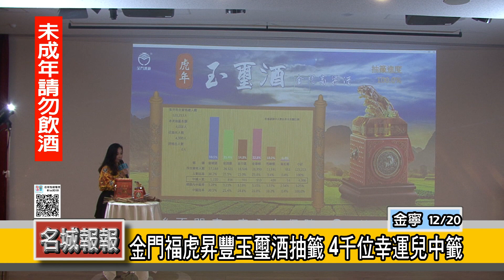名城報報-金門福虎昇豐玉璽酒抽籤 4千位幸運兒中籤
延續2021年玉璽酒的價購方式，2022年福虎昇豐玉璽酒20號上午在金門酒廠行政大樓媒體簡報室進行公開抽籤，由金門縣長楊鎮浯偕同金酒公司董事長黃怡凱，以及各鄉鎮長按下啟動抽籤儀式，由電腦亂數抽出4,000名幸運的金門鄉親，金門酒廠亦會同步寄發中籤通知單。

繼去年金牛奔犇騰玉璽酒首度採用金門縣民抽籤價購，造成金門縣民熱烈迴響，為持續振興金門經濟，2022年福虎昇豐玉璽酒延續此方式辦理，從110年12月9日前年滿20歲且入籍金門者中抽出4,000人，每人可價購一盒，酒度56度，容量0.6L，每盒價購為新台幣16,800元。金門縣長楊鎮浯提到，玉璽酒之所以限量，因為它的確是真品、菁品，才能彰顯這支玉璽酒的價值，感謝金酒公司如此用心打造，12生肖一輪，代表著一個歲月、一個公益的積累，祝福幸運的鄉親朋友抽中！公開抽籤儀式，20號上午在金門酒廠進行，由金門縣長楊鎮浯、財政處長孫國智、政風處長陳宗強、金酒公司董事長黃怡凱、金酒公司總經理楊駕人、金城鎮長李誠智、金湖鎮長陳文顧、金寧鄉長楊忠俊、代表烈嶼鄉長洪若珊出席的烈嶼鄉公所秘書蔡弼光、金門大學資訊工程系系主任趙于翔、律師陳詩文等一同見證抽籤儀式。

另補價購日期為111年2月14日至20日（週一至週日）上午9時至12時、下午13時30分至17時至金酒公司福利大樓一樓（金門縣金寧鄉桃園路1號）購買，若未能於價購時間內購買者，將視同放棄價購資格。